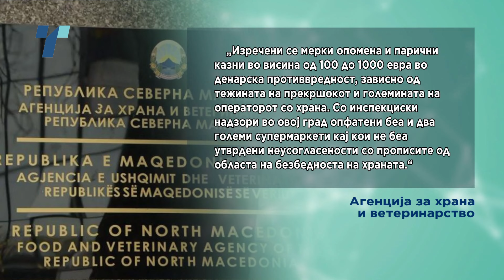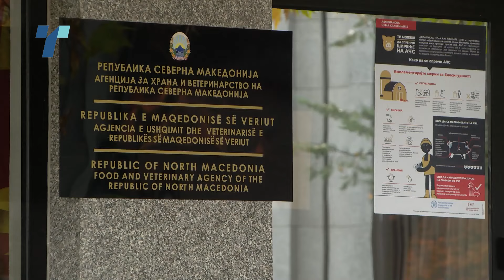Во ресторани, маркети и месарници во Куманово се продавало и подготвувало небезбедно месо